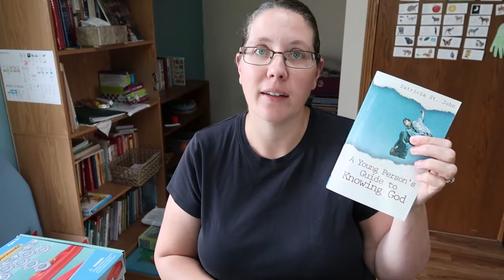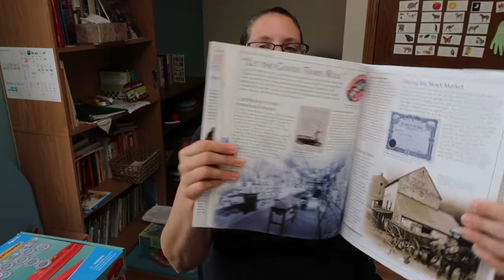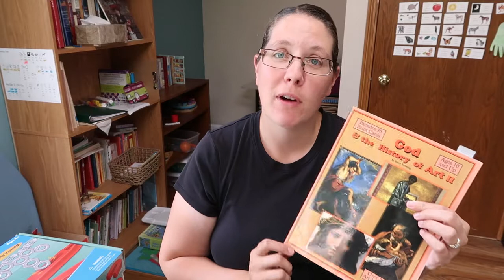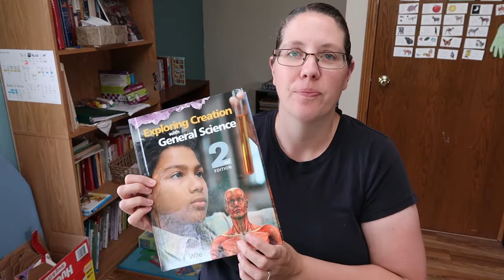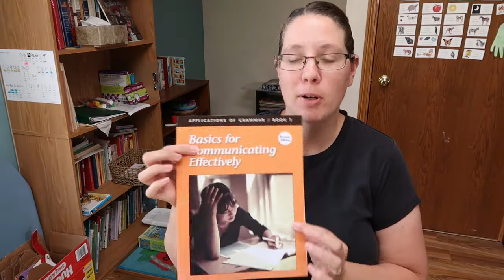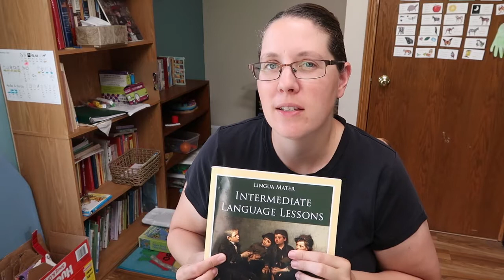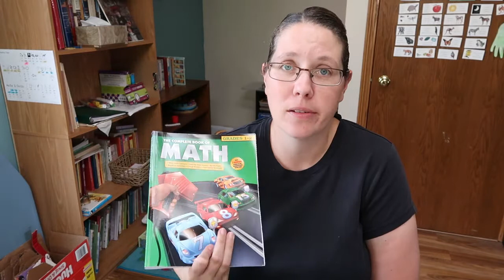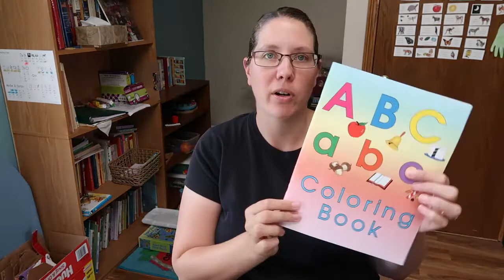Homeschool Curriculum - 7th, 5th, 1st - My Father's World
Homeschool Curriculum is one of my favorite things!  New books make me happy!  We are using My Father's World, 1850-Modern Times, as well as their First Grade, Learning God's Story.  I love My Father's World for the biblical worldview as well as the family learning.  This year, I will have a 7th, 5th, and 1st grader, plus a Preschooler, as well as an almost 3 and 1 year old.  Yep, 6 kids!

Seeds of Jochabed by Kim Haney

Worldly Wise Level 5

Institute for Excellence in Writing, Following Narnia Volume 1